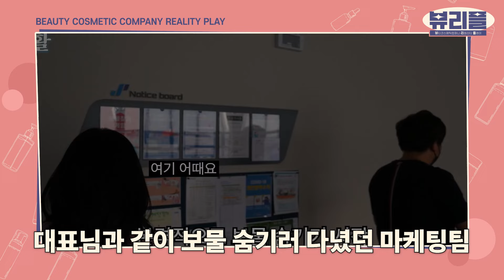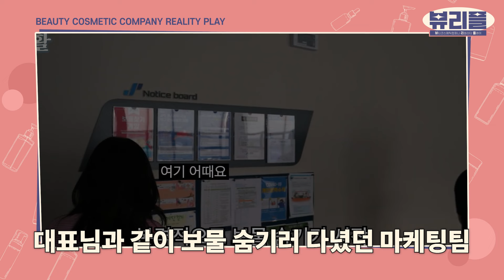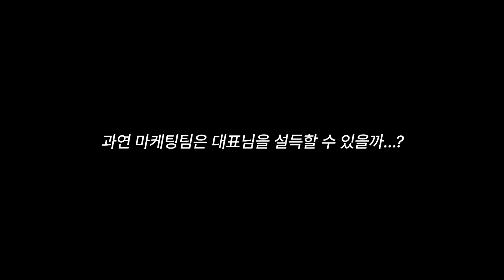우리가 사내행사를 기획하는 방법 💸 마케팅팀의 100% 리얼 회의 모습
중소기업 마케팅팀이 사내행사를 기획하는 방법 사내 행사 기획 회의 최초 공개!